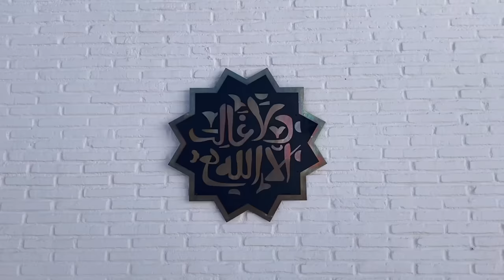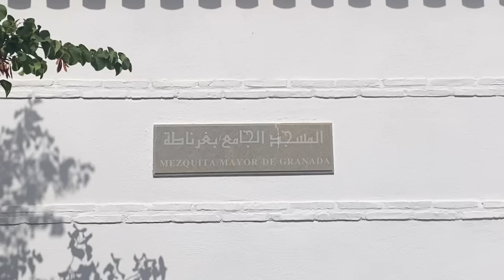Encuentro Internacional de Musulmanes en Granada | Aniversario de la Mezquita Mayor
Encuentro anual internacional de musulmanes en la ciudad de Granada, en celebración del 20 aniversario de la Mezquita Mayor.

[Gracias al emir Umar del Pozo por su disposición y a toda la comunidad musulmana de Granada por su colaboración: Especialmente al hermano Muhammad Tamimi por enviarme sus grabaciones con dron; a las hermanas Safa Khloufi y Ouafa Haraja por sus maravillosas voces recitando casidas, a Dina Zarif por su poesía, a Farah Hernández por su conferencia,al grupo musical Yinnan Al Ándalus, a los cocineros y voluntarios y a los fuqara y faquiras que recuerdan a Allah]

📌Video Subtitulado
*Para activar los subtítulos, haga clic en "CC" (arriba a la derecha) y seleccione el idioma en la configuración

📌Apoya mi trabajo con un pequeño donativo, cualquier ayuda es buena para mi…

*Cada vídeo es producido por mí misma (grabación, edición, traducción etc) con mucha ilusión y dedicación para ofrecer lo mejor…